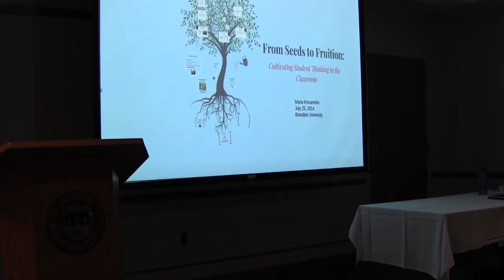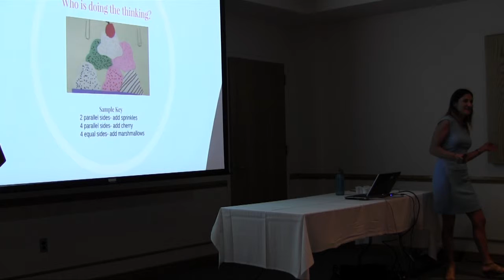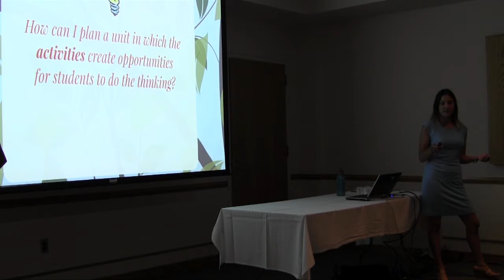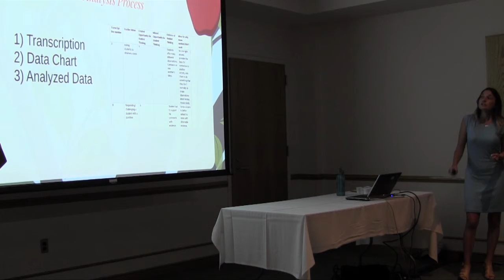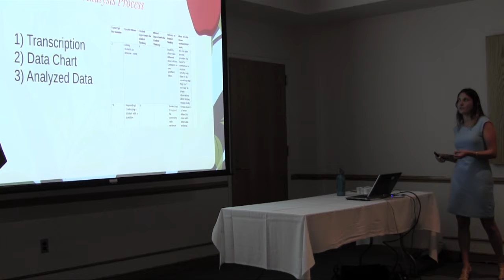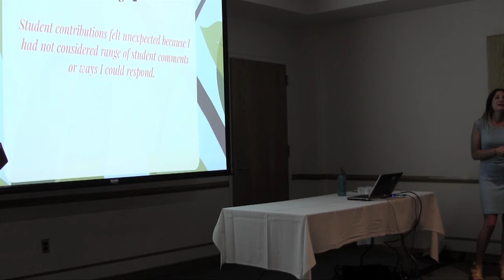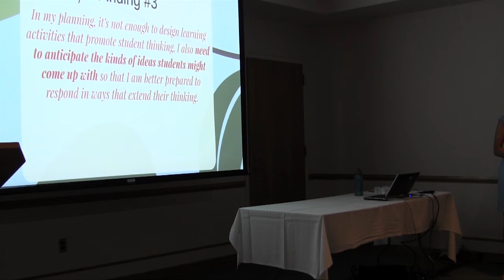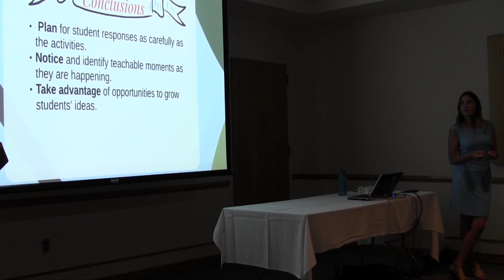From Seed to Fruition: Cultivating Student Thinking in the Classroom